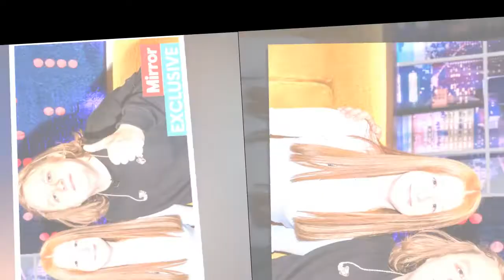Teen who saved boy's life stunned as Lewis Capaldi performs on Jonathan Ross show for her